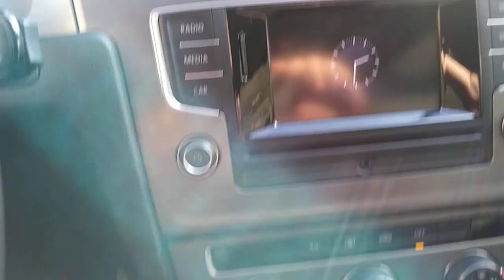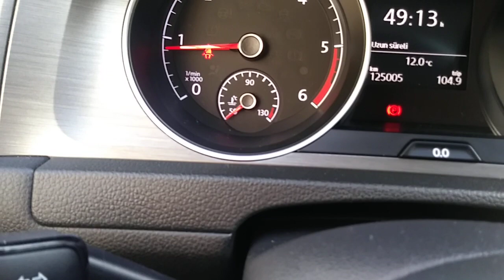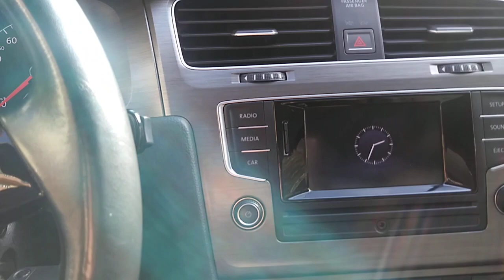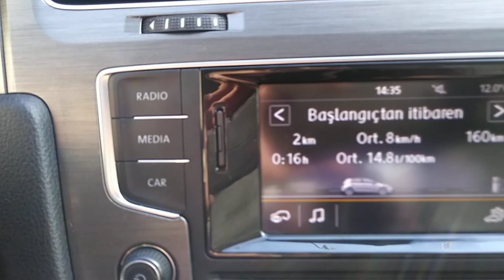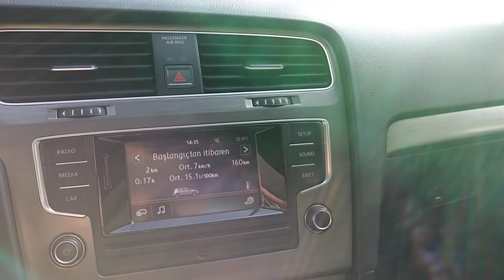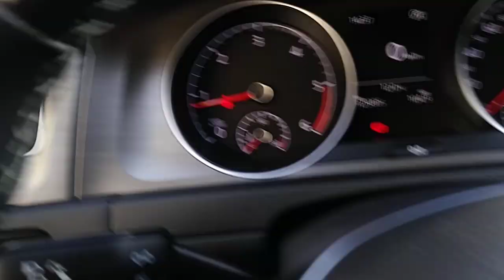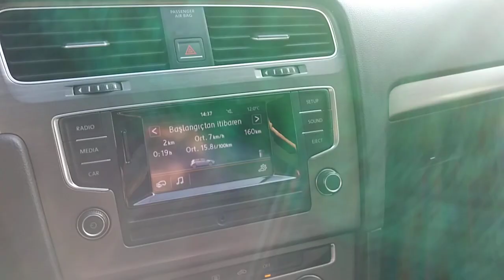WOLKSWAGEN GOLF 7 MİDLİNE PULUS 1.6 TDI İNCELEME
GOLF 7  MİDLİNE PULUS 1.6 TDI  İNCELEME   Selamünaleyküm otomobiller hakkında değişik güzel vede yararlı videolar yapıyorum otomobil 44 Malatyalıyım otomobiller hakkında pratik bilgiler lastik jant cam akü diferansiyel LPG dönüşüm sistemleri hakkında bilgiler